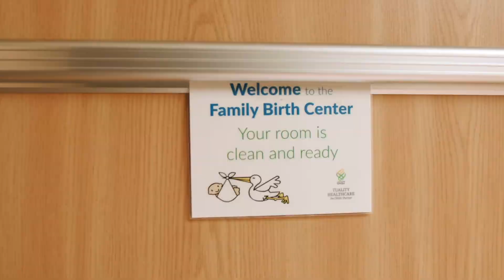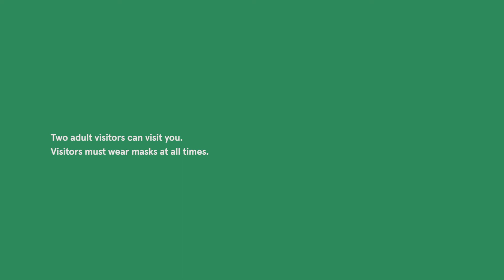Family Birth Unit Tour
Take a virtual tour of the Family Birth Unit at OHSU Health Hillsboro Medical Center, formerly Tuality Healthcare.